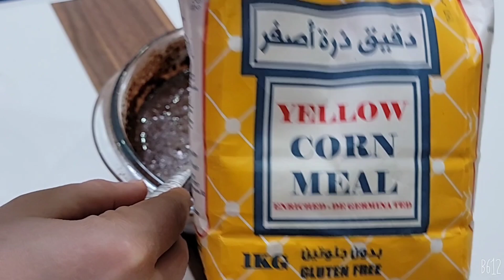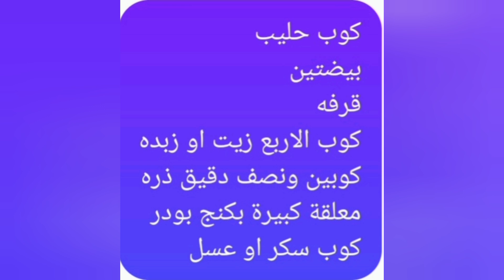كيك الشوكولاته صحي بدون جلوتن بدقيق الذرة يناسب#الدايت والسكريين اقتصادي وهش ولذيذ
كيك صحي بدون جلوتن اقتصادي وهش ولذيذ
كيك الذرة بالشكولاته
كل فيديوهات الكيك الصحي هنا باللينك